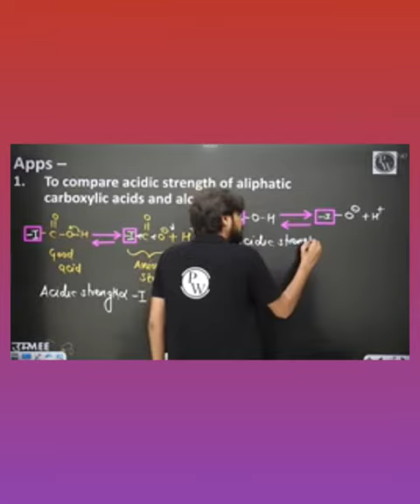GOC IN SHOT VIDEOS CONCEPTS||MORE VIDEOS COMING SOON😁